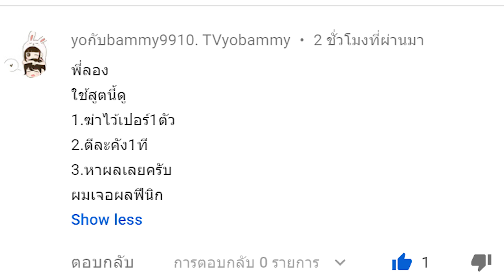ROBLOX :Blox Piece Ep.32 อภินิหารสูตร FC สูตรแรกไม่เป็นไรสูตรต่อเจอผลสายฟ้า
⭐สเปคโน๊สบุค⭐
- Acer Nitro 5
- Intel Core i5-8300H (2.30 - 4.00 GHz)
- NVIDIA GeForce GTX 1060 (6GB GDDR5)
- 8 GB DDR4 bus2400
- SSD M.2 SS 970 EVO 250GB
- HDD 1TB 5400 RPM
- 15.6 inch (1920x1080) Full HD IPS 144Hz